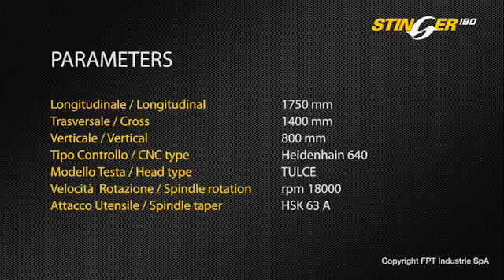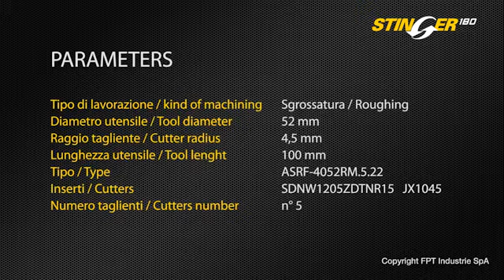호마종합통상 FPT Industrie S.p.A STINGER Steel Roughing